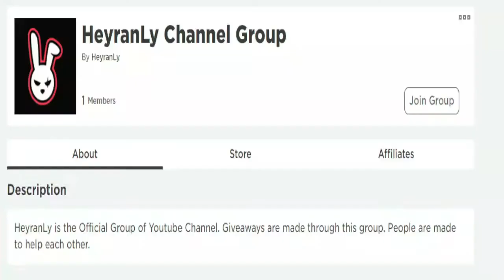ALL NEW SECRET *UPDATE* CODES! 🏆 Roblox Jailbreak Codes 🏆